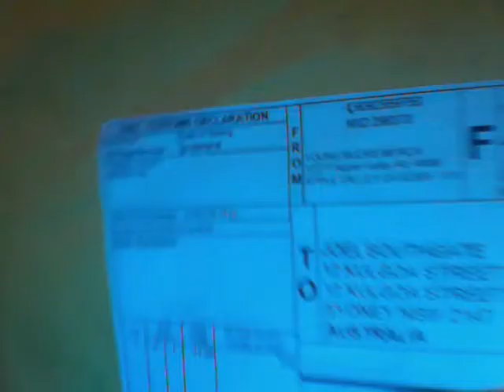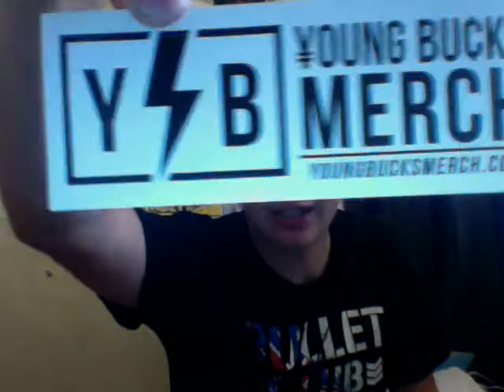YoungBucksMerch Com Unboxing//The Elite Bandana//22nd Januray 2018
to get all things Young Bucks